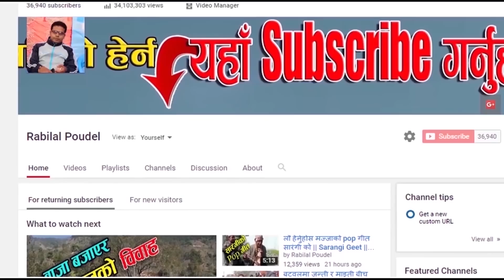MAUT KA KUWA By Girl || OMG Nepali Girl's Bike Stunt